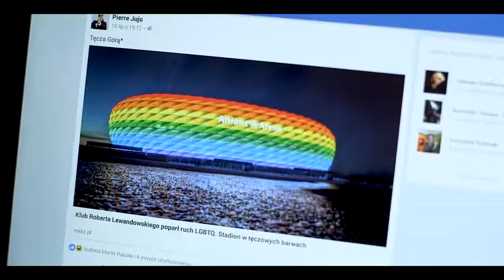Polska Gola! Gornik Zabrze Zaglebie Na Zywo - Gornik Zabrze - Zaglebie Sosnowiec (Skrot)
Polska Gola! Gramy mecz! Nowy serialu komediowym o piłce nożnej, meczach i nie tylko...

polska gola serial komediowy o piłce nożnej w internecie
polski serial komediowy 14 odcinków

OBSADA
Prezes - Andrzej Gałła
Helmut von Gonschorek - Jacek Murański
Kierownik - Mateusz Murański
Sekretarka - Wiola Biskup
Trener - Daerek Suchecki
Prezes Jarosław - Jarosław Jakimowicz
Zawodnik 1 - Jacek Mądry
Zawodnik 2  - Konrad "Konik" Iwański
Zawodnik 3 - Pierre Juju
Zawodnik 4 - Albert Niedźwiedziuk
Zawodnik 5 - Patryk Peas
Majster - Wojciech Ziemiański
Pomocnik - Maciej Fedorczuk
Wróżka - Katarzyna Janowska
Pani Sa
ela - Ewa Urbanowicz
Helga - Karolina Wojtko
Sklepowa - Grażyna Zielińcka
Ekspedientka - Beata Śliwińska
Ksiądz - Jakub Kwaśniewicz
Prezenterka Prawda TV - Ewa Knichnicka
Prezenterka Prawda TV - Monika Suder
Policjant 1 - Krzysztof Stasiak
Policjant 2 - Mirek Dusza

Andrzej Gałła Polsat świat według kiepskich prezes Kozłowski
Klub sportowy Tęcza Oborniki Śląskie
Mateusz Morański z serialu Lombard kierownik Rysiu
Helmut Jacek Murański
Ksiądz Proboszcz sport piłka nożna Jakub Kwaśniewicz wrocławski aktor
Klub Tęcza oborniki
sklep wielobranżowy w obornikach
Grażyna Zielińska aktorka sklepowa
babka z Rancza
Beata Śliwińska Tośka pomocnica w sklepie
Mariusz Wach mistrz boks gościnnie w serialu Polska Gola boks
Jacek Mądry i Konrad Konik Iwański
Dariusz Suchecki trener drużyny
lokalna wróćka Katarzyna Janowska
Wojciech Ziemiański majster ekipy budowlanej
Maciej Fedorczuk pomocnik majstra ekipy budowlanej
sekretarka Wiola Biskup

Polecane filmy o meczu wisla krakow arka gdynia
Przed meczem Wisła Kraków - arka Gdynia
Wisla Cracow - Arka Gdynia 5:1 [highlights] season 2016/17 matchweek 17

 gornik zabrze zaglebie na zywo - live stream | górnik zabrze vs zagłębie lubin.
górnik zabrze vs zaglebie lubin live stream.